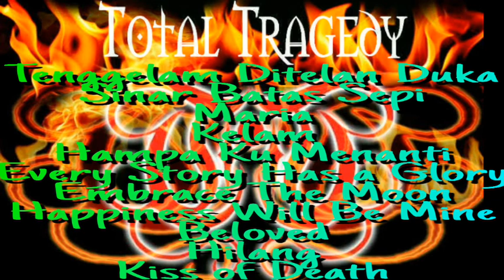TOTAL TRAGEDY - full album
👉Tenggelam Ditelan Duka

👉Sinar Batas Sepi

👉Maria

👉Kelam

👉Hampa Ku Menanti

👉Every Story Has a Glory

👉Embrace The Moon

👉Happiness Will Be Mine

👉Beloved

👉Hilang